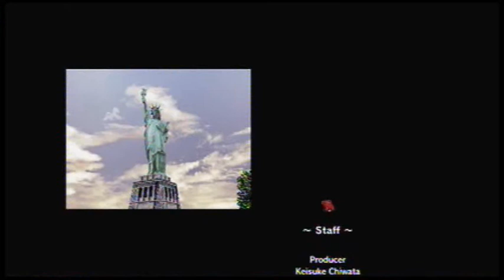Let's play Outrun Online Arcade - 05 - Michael Schumacher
In which we reach our goal.

Two Brazillians, a Spaniard, a Finn and a German. Why doesn't Scuderia Ferrari have any recent drivers from Italy?